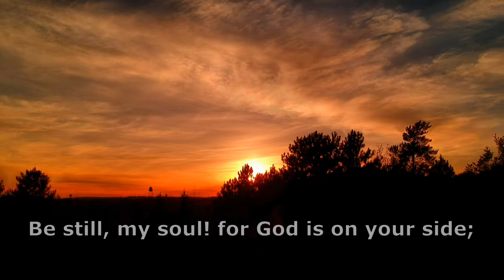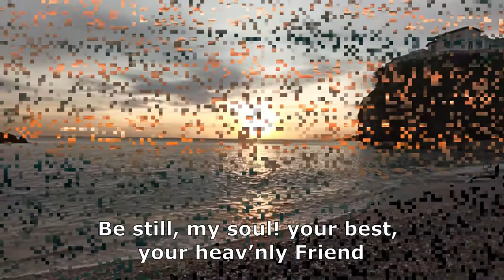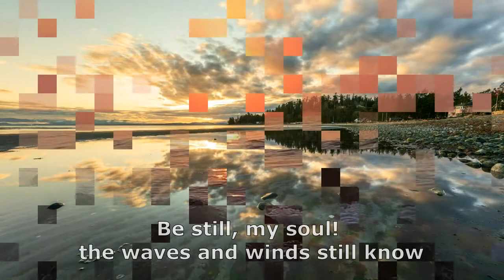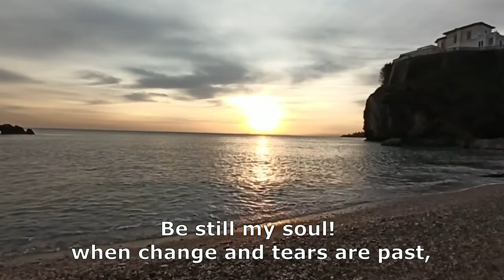Be Still, My Soul (Instrumental)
Katharina A. von Schlegel, pub.1752
tr. by Jane L. Borthwick, pub.1855
PUBLIC DOMAIN
Arrangement by Edgar Franco

Be still, my soul! for God is on your side;
bear patiently the cross of grief or pain:
leave to your God to order and provide,
who through all changes faithful will remain.
Be still, my soul! your best, your heav’nly Friend

2 Be still, my soul! for God will undertake
to guide the future surely as the past.
Your hope, your confidence, let nothing shake;
all now mysterious shall be clear at last.
the voice that calmed their fury long ago.

3 Be still, my soul! the hour is hastening on
when we shall be forever in God's peace;
when disappointment, grief, and fear are gone,
love’s joys restored, our strivings all shall cease.

Credits
Videos by Nathan Cowley, James Wheeler, Dey Kheireddine, Jon DeTray, Pat Whelen, and Katy Ramm all of them from Pexels

Band-In-A-Box Musicians:
Bass: Dow Tomlin
Electric guitar: Darin Favorite
Drums: Brian Fullen
Acoustic guitar: Tony King
Strings: Avery Bright